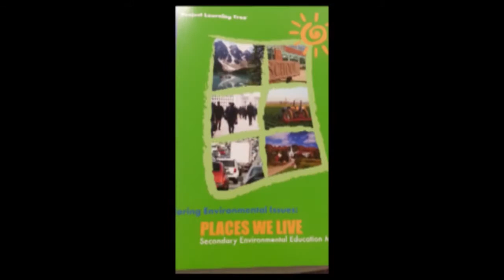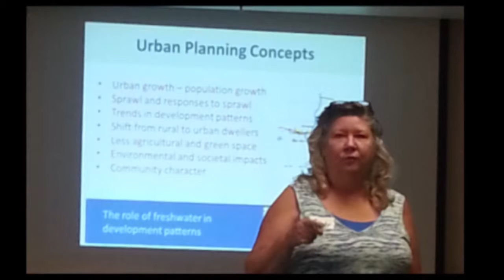Places We Live Workshop & Downtown Art with Teens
Middle and High School Teacher Workshop—August 29, 9-3:30
100 West Broadway, Farmington. Presented by: Farmington Main Street and Environmental Education Association of New Mexico.

The urban environment includes everything that is in the neighborhood, both built and natural features. Educators, both classroom and non formal, were invited to come learn about what creates community character and what students and groups can do to become engaged in determining development in their own communities. A hands-on follow-up project provided an opportunity to bring students to contribute to the improvement of their own community.

Downtown Farmington Art with local teens as part of the Places We Live Iniative.